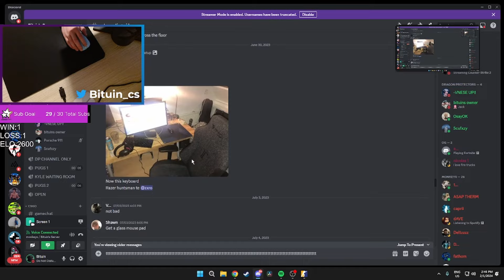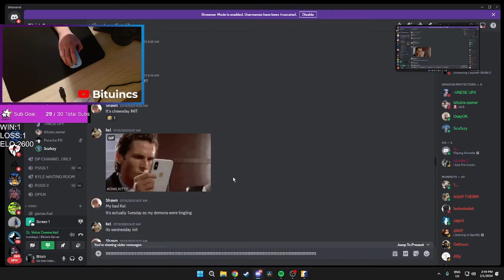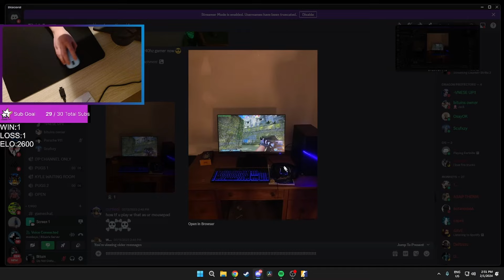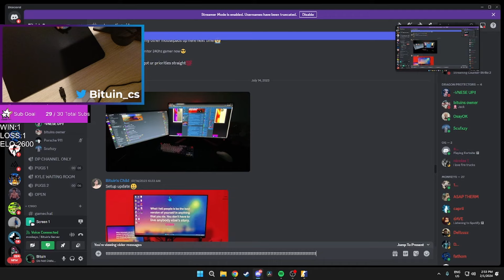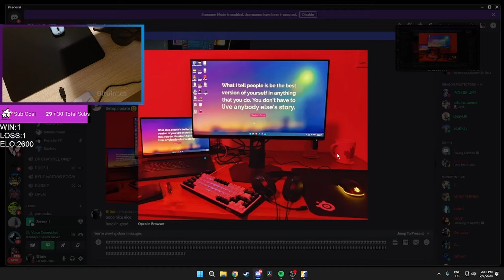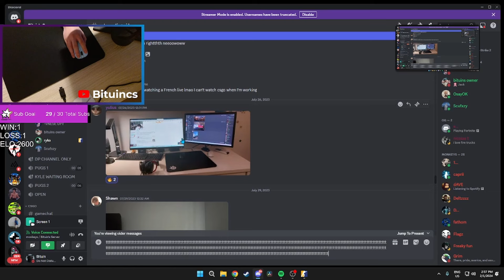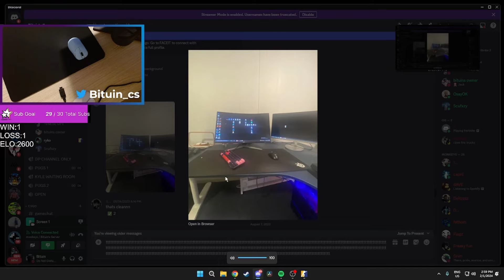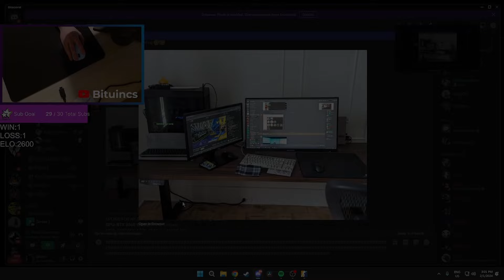NO WAY THIS IS SOMEONE'S SETUP MEN